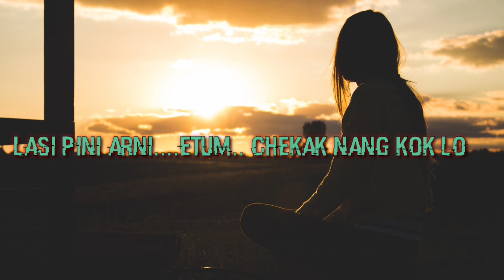Pini pen k chingki nang ne lo/KARBI LIJANGPO STATUS 😭😭😭😭😭😭🙏🙏